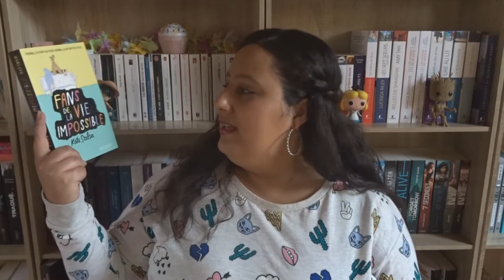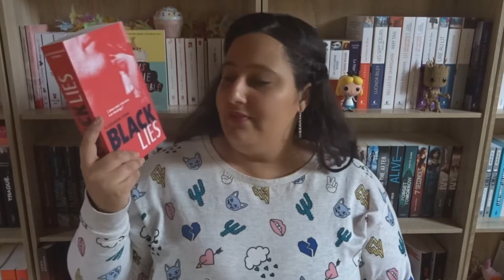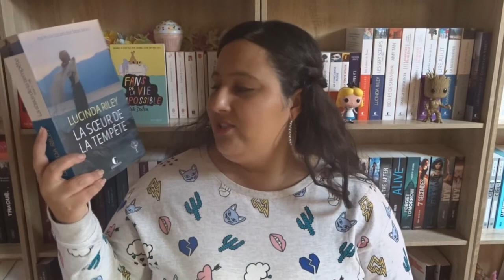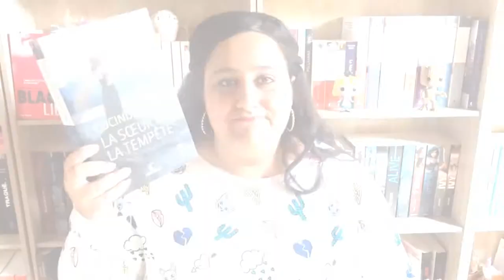Nos favoris d'avril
Déroule la barre pour plus de bonheur